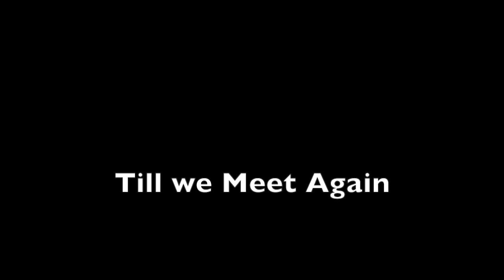Fortnite MONTA9E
9th Episode